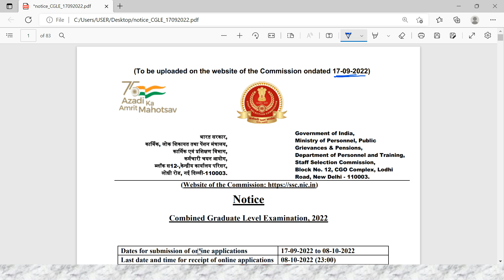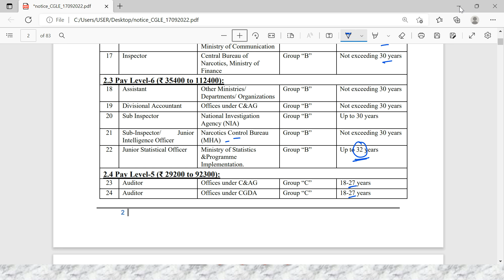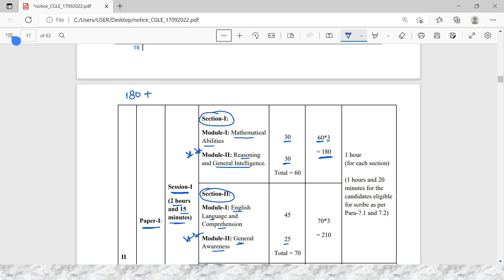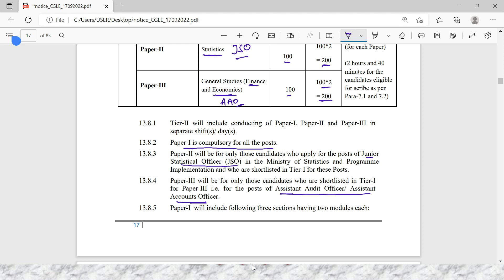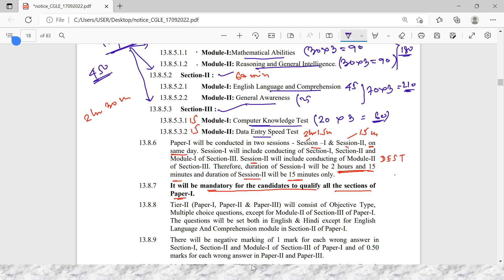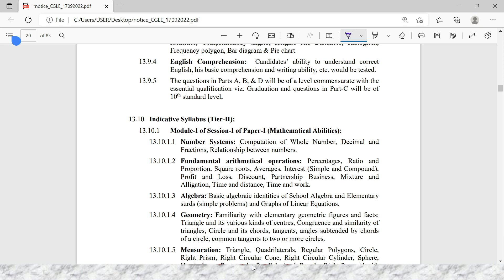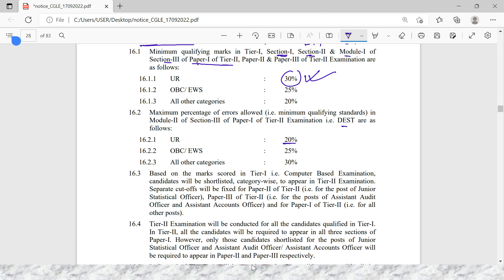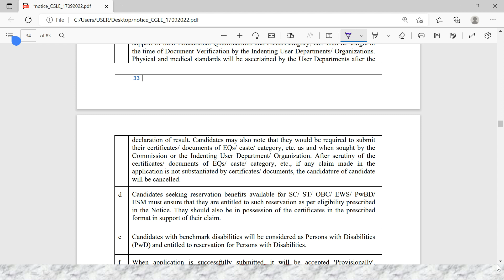SSC CGL 2022 NEW PATTERN DISCUSSION || Huge Vacancies 2000+ || Staff Selection Commission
In this session we are discussion the new pattern of SSC CGL 2022 .
CGL New Pattern
Change in Tier 2